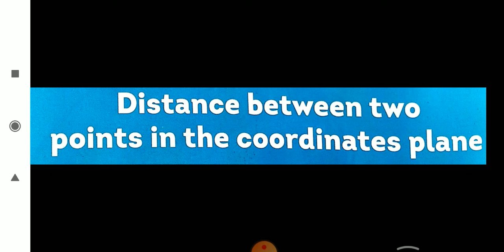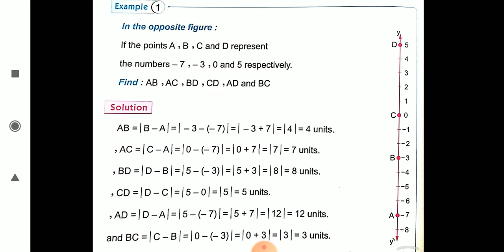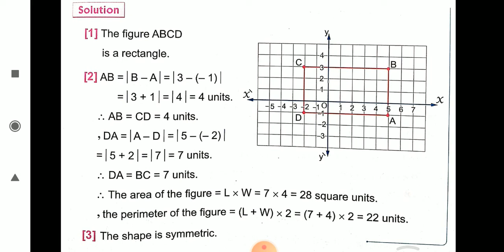distance between two points Math Prim6